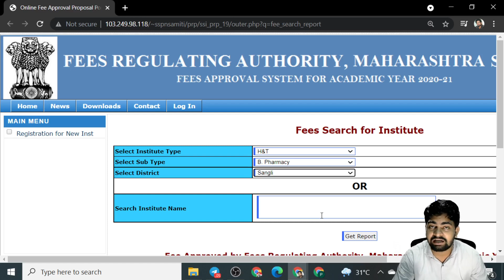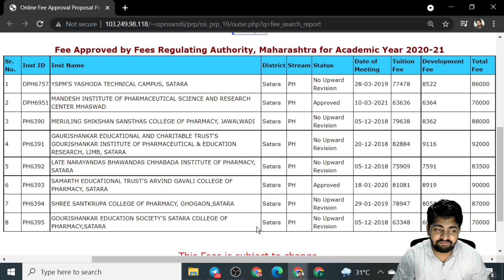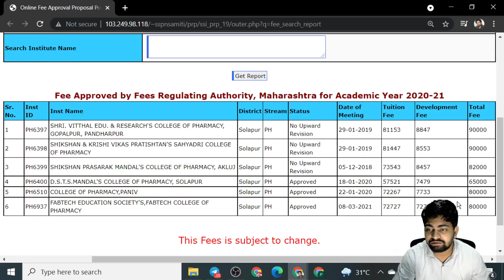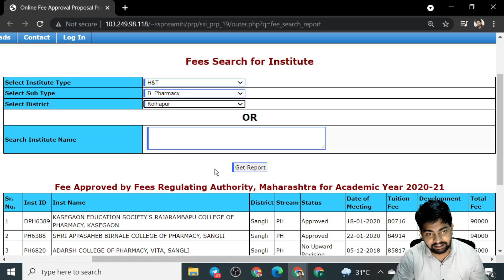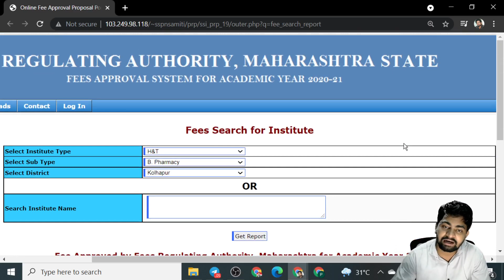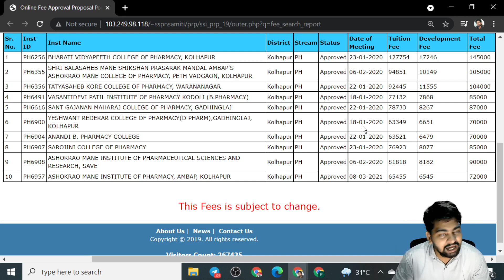BPharm/Pharmacy Colleges in Sangli, Solapur, Kolhapur, Satara with Fees | फार्मेसी कॉलेज | 2021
Check DTE/AICTE approved Private Pharmacy (B.Pharm.) Colleges with fees in Sangli, Solapur, Kolhapur, Satara (Maharashtra)

4. How to become Software Developer ? | How to make career in IT field at any stage ?